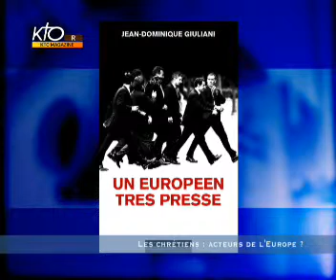Les chrétiens : acteurs de l'Europe ?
Le 1er juillet prochain, la France siègera à la présidence de l'Europe dans un contexte de redéfinitions des défis de l'Union et de ses objectifs. En quoi les chrétiens ont-ils quelque chose d'original à apporter à l'Europe ? Comment peuvent-ils réaffirmer les valeurs qui ont porté le projet européen depuis ses débuts ? Les invités du Kto Mag, partisans de la construction européenne, nous  expliqueront quels sont les enjeux d'une voix chrétienne au sein de l'Union.